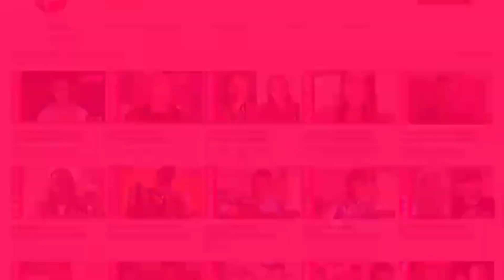YNG LVCAS da la cara por el Reggaeton Mexicano 🇲🇽: "LA BEBE nació en mi cuarto" | PESO PLUMA